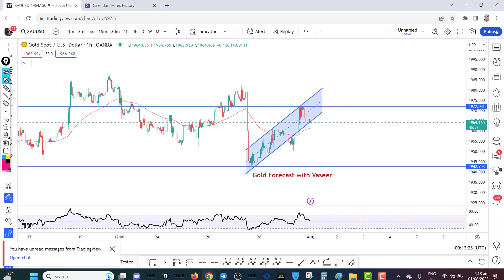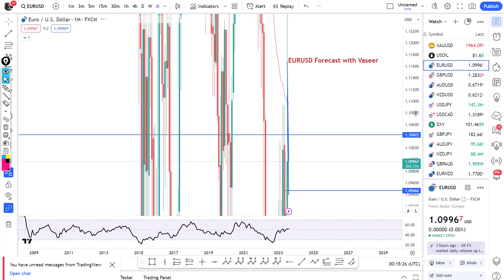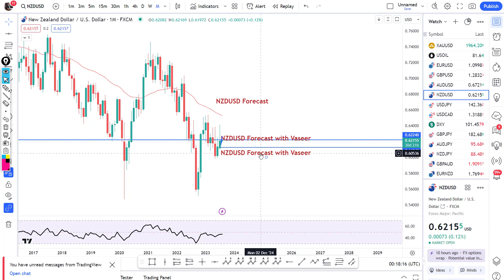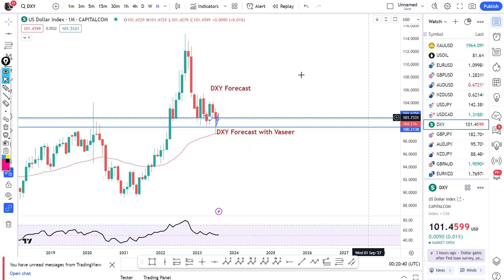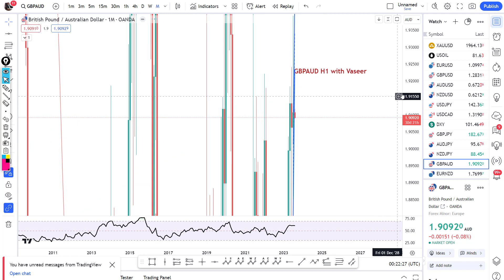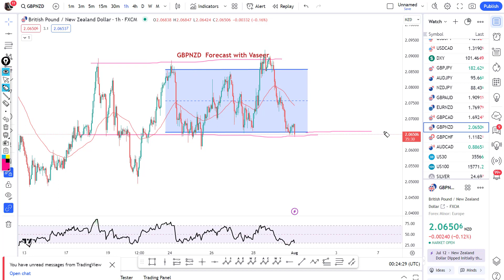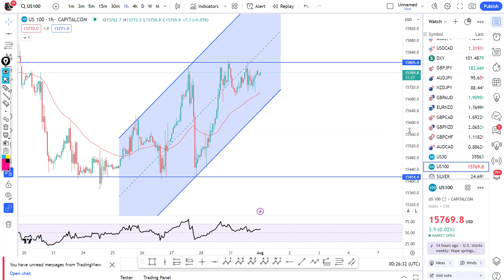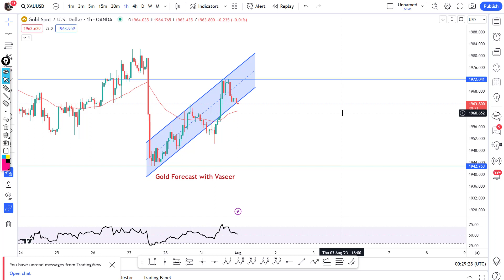Gold | Forex | USOIL | Indices | Crypto | Today Forecast | 01 Aug 2023